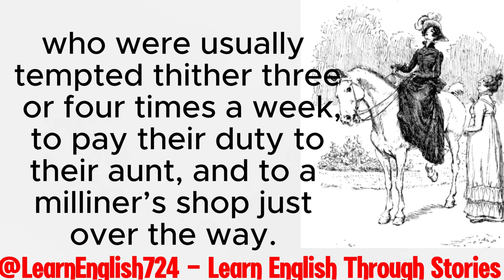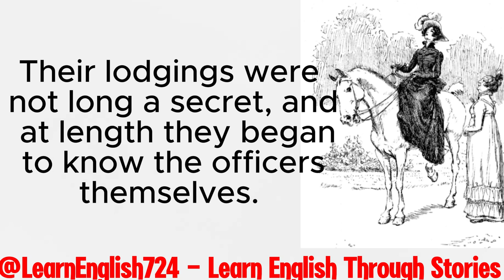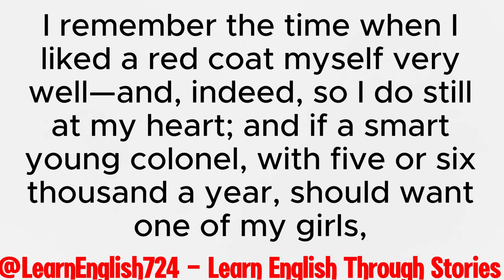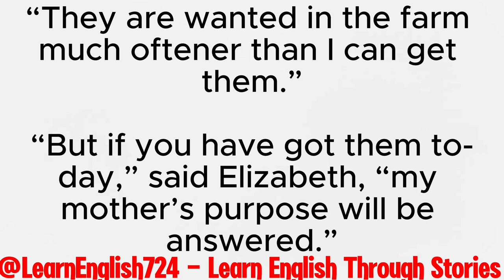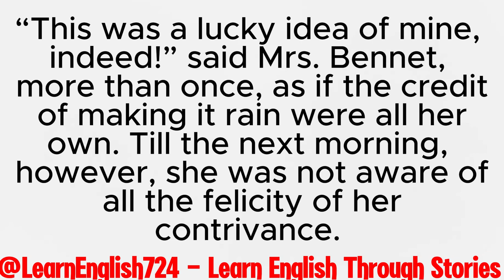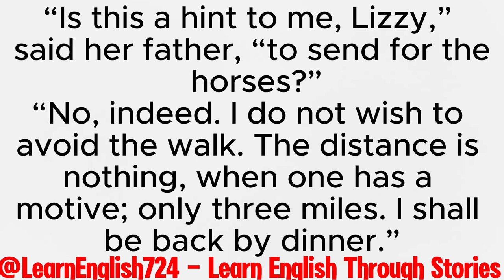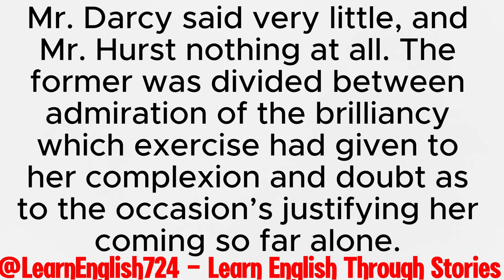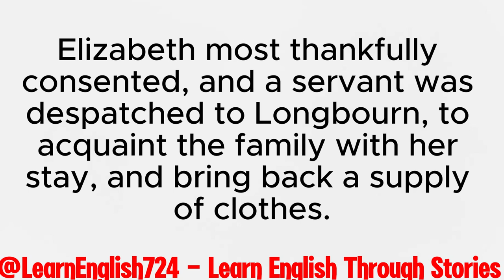Learn English Through Stories Level 1 🔥 | Graded Reader | English Audio Podcast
Explore The Paradise of Children by Nathaniel Hawthorne, a retelling of classic Greek myths perfect for children and learners of English. This audiobook provides an engaging and educational experience with timeless stories. Improve your listening skills while enjoying these classic tales brought to life through storytelling. Ideal for those who love mythology and English literature.
Let's improve our English together with these fascinating stories. Enjoy "The Paradise of Children!"
"Keyword"
"story"
"stories"
"English story"
"English stories"
"English Audiobook"
"ielts listening"
"English podcast"
The Paradise of Children by Nathaniel Hawthorne,
Classic children's stories audiobook,
Greek myth retelling for children,
Nathaniel Hawthorne children's story,
The Paradise of Children story summary,
Greek myths for kids,
Learn English through stories,
Classic English stories for listening,
Hawthorne audiobooks for kids,
Timeless children's literature in English,

"¡Descubre el placer de aprender inglés a través de historias cautivadoras! Nuestro canal ofrece un enfoque único para mejorar tus habilidades lingüísticas de una manera divertida y atractiva."

"Découvrez le plaisir d'apprendre l'anglais à travers des histoires captivantes ! Notre chaîne propose une approche unique pour améliorer vos compétences linguistiques de manière agréable et engageante."

"Entdecken Sie die Freude, Englisch durch fesselnde Geschichten zu lernen! Unser Kanal bietet einen einzigartigen Ansatz, um Ihre Sprachkenntnisse auf unterhaltsame und ansprechende Weise zu verbessern."

"Откройте для себя радость изучения английского языка через захватывающие истории! Наш канал предлагает уникальный подход к улучшению ваших языковых навыков интересным и увлекательным способом."

"اكتشف متعة تعلم الإنجليزية من خلال القصص الشيقة! قناتنا تقدم طريقة فريدة لتحسين مهاراتك اللغوية بطريقة ممتعة وجذابة."

"通过引人入胜的故事发现学习英语的乐趣！我们的频道提供了一种独特的方法，以愉快和吸引人的方式提高您的语言技能。"

"कहानियों के माध्यम से अंग्रेजी सीखने का आनंद खोजें! हमारा चैनल आपकी भाषा कौशल को एक मजेदार और आकर्षक तरीके से सुधारने के लिए एक अनूठा दृष्टिकोण प्रदान करता है।"

Aprender Inglés a Través de Historias, Aprender Inglés a Través de Historias, Apprendre l'Anglais Par les Histoires, Englisch Lernen Durch Geschichten, Изучение Английского Через Рассказы, تعلم الإنجليزية من خلال القصص, 通过故事学习英语 , कहानी के माध्यम से अंग्रेजी सीखें , 物語を通じて英語を学ぶ, Aprender Inglês Através de Histórias, Imparare l'Inglese Attraverso le Storie, Hikayelerle İngilizce Öğren,

Hi everyone! In this video, I'll be sharing quotes from Jane Austen's "Pride And Prejudice".
Copyright: "Pride And Prejudice" is in the public domain.